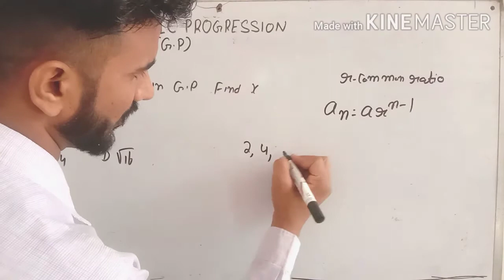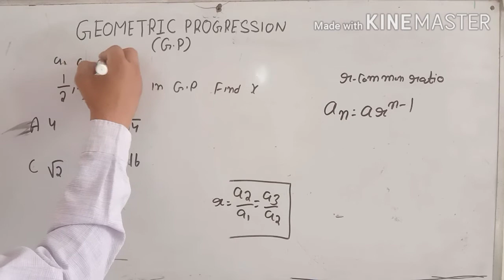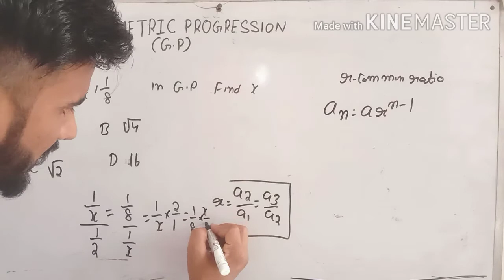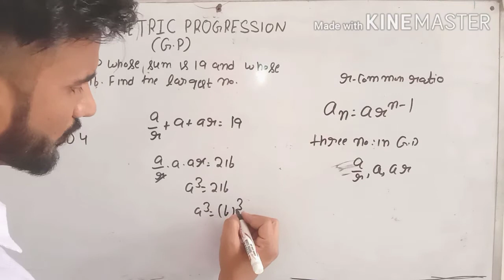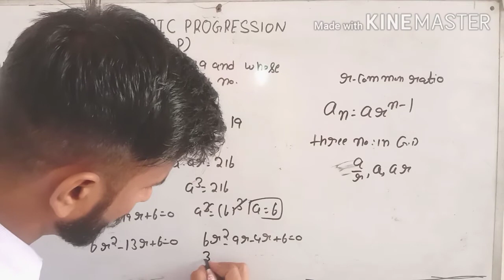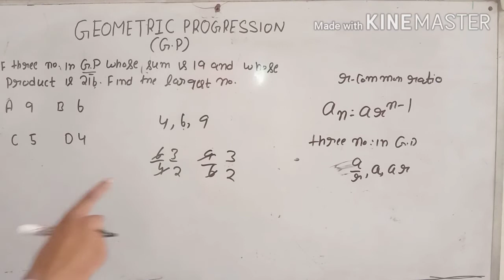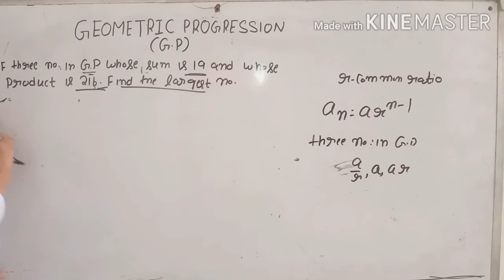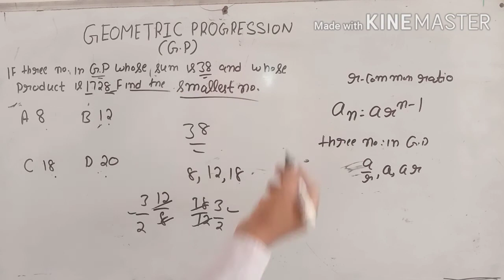Three Number in G.P | GEOMETRIC PROGRESSION | ADVANCE MATH | HSSC ADVANCE MATH | CLASS 11th MATH